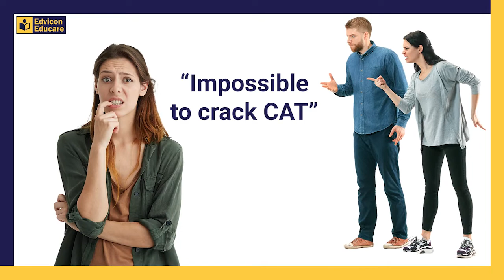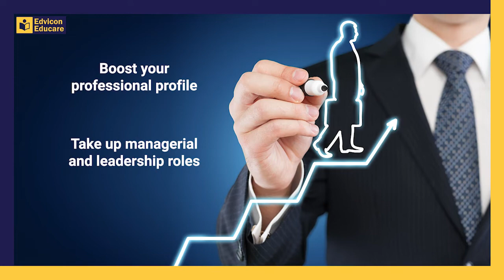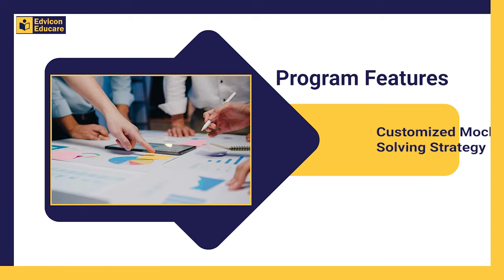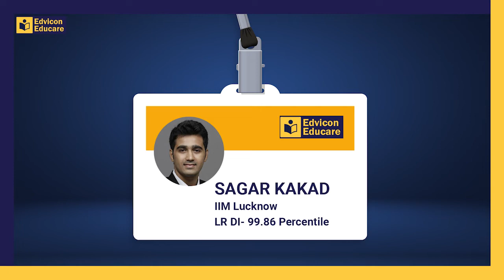Educare CAT 2022 preparation.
Edvicon Educare

This video format can be used in any of the below formats:
Training video
Infographic Video
2D video
Educational Video
Edutainment Video

Created by @infovidia for Edvicon Educare